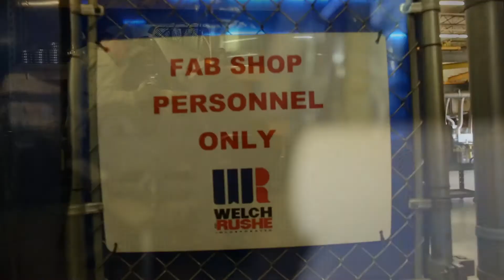Meet David Welch CEO of Welch and Rushe; Part 2 - On The importance of the Union Workforce